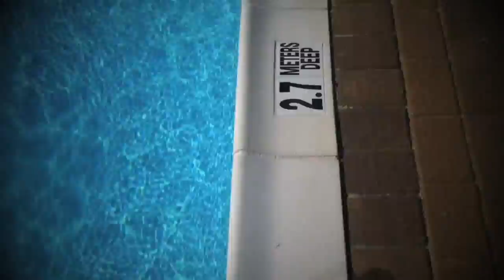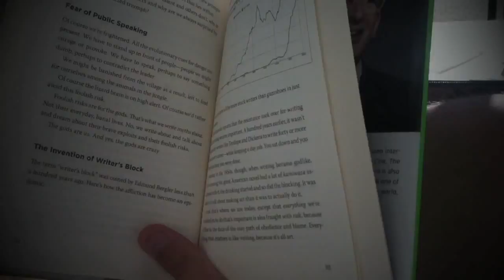How To Be A lifeguard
SO APPARENTLY ... The video I set to upload on Wednesday never uploaded, well here it is now ... on a Friday.

Kyle Jay's Space. A place for me to experiment in creativity, all while cataloging my life. New videos are up every Wednesday!